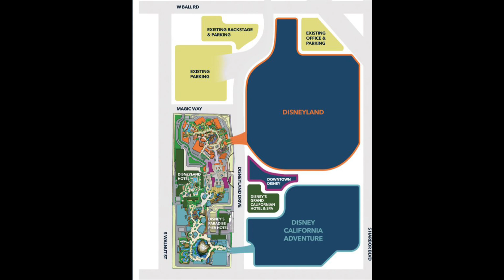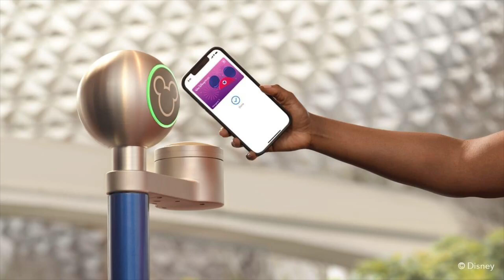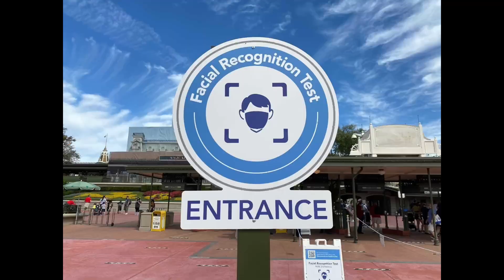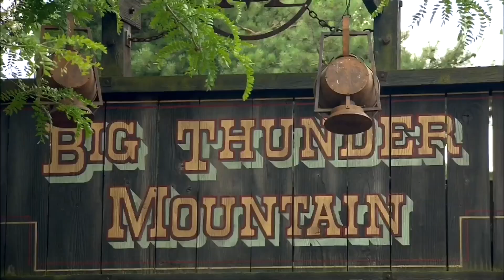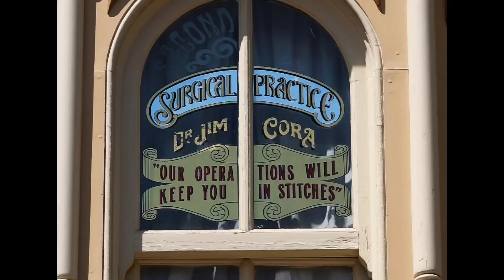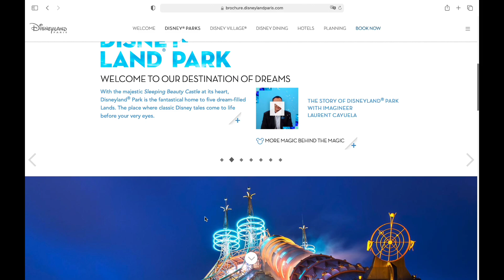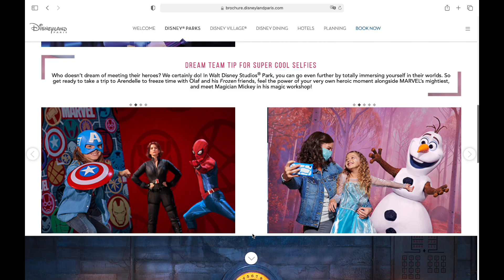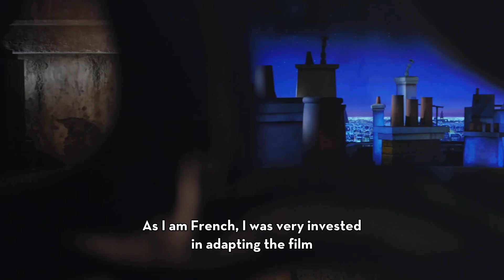📰 DISNEY INFO #20/ ✨ACTU DISNEY PARKS & DISNEYLAND PARIS 🏰/ TRAVAUX 🚧 DISNEY+ & REPORTS CINÉMA 🎥🖥📱!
Bienvenue dans ce nouveau et vingtième Disney Info,  votre rendez vous hebdomadaire qui résume toute l'actualité Disney de la semaine.
Ne manquez pas également de nouvelles news de Disneyland Paris avec les différents points travaux🚧 15:15

Le plein de News des parcs dans le monde avec l'annonce du projet des nouvelle extensions éventuelles à Disneyland Resort, l'actu à Tokyo Disneyland et Walt Disney World.
De nouveau costume à Shanghai Disneyland avec la suite des préparatifs des 5 ans 🎂.
Le plein de news ciné avec les annonces chocs de différents report ou annulations de sorties avec de nouvelles disponibilités via Disney +!🎥

N’hésitez pas non plus à la commenter et de laisser un petit mot sympa!

Nouveau surTwitch!

Matériel : Iphone 11 Pro
Montage: IMovie
Micro: Joby Wavo🎙

📸Crédits: Merci à Inside DlpCastle, ED92, Dlp Report, WDW News Today; Disney Parks